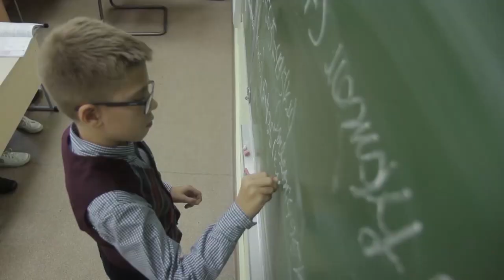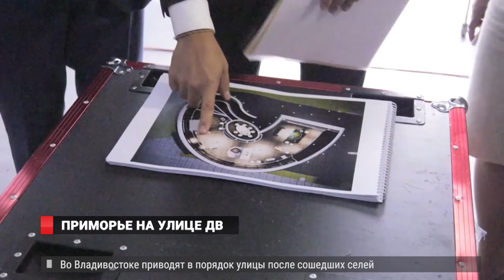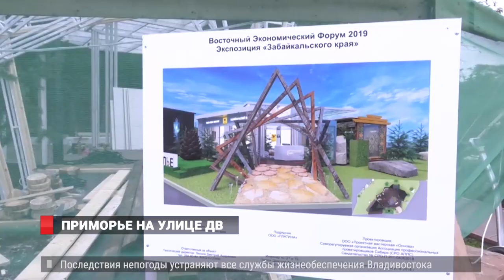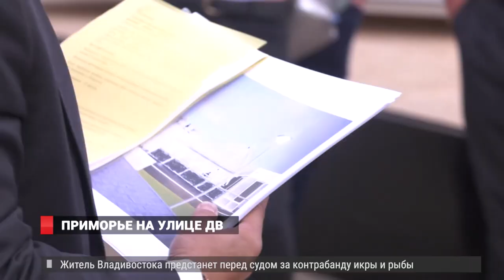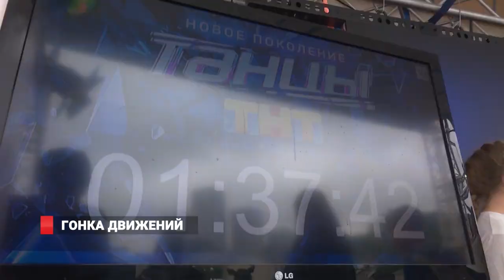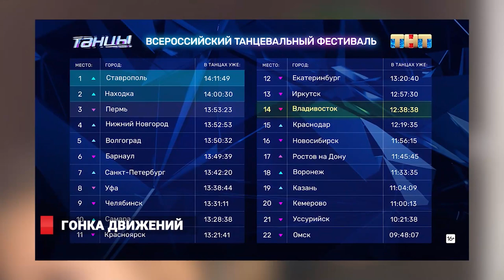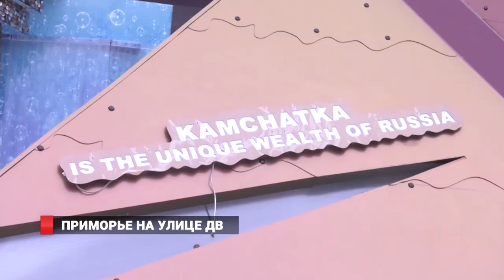НОВОСТИ ВЛАДИВОСТОКА 27.08.2019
1. Затопило серьезнее, чем во время тайфуна. Владивосток борется в последствиями непогоды.
2. Клумбы больше нет …Новая схема движения организована при въезде на остров Русский. Во Владивостоке появился Ф-образный перекресток
3. Подготовка к ВЭФ продолжается. На набережной ДВФУ монтируют павильоны улицы ДВ.